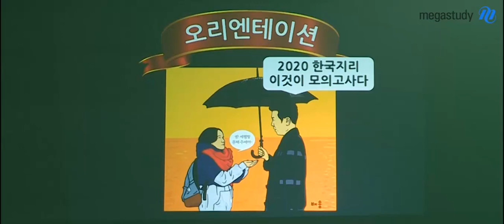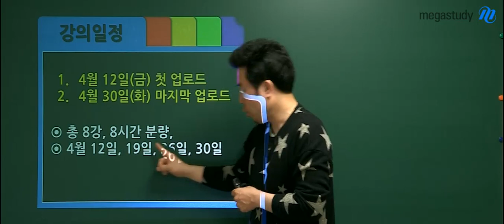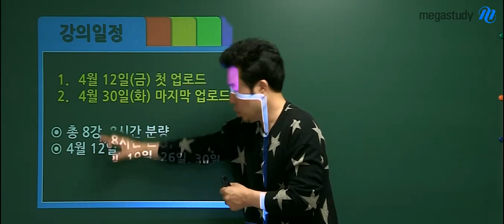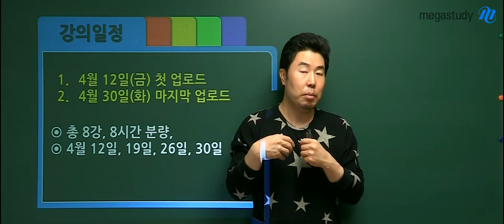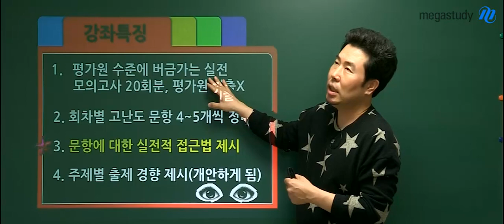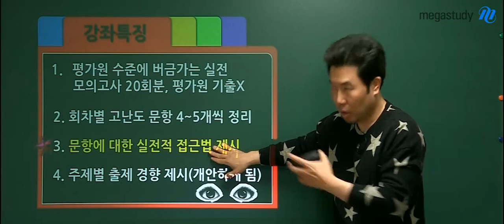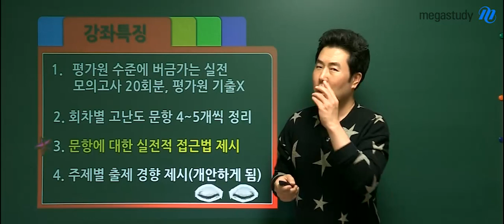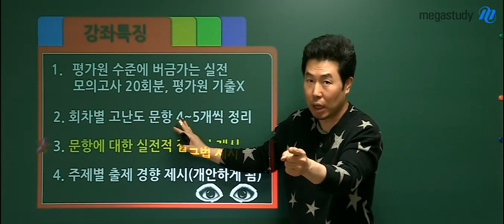[메가스터디] 지리 이기상 쌤 - 2020 한국지리 ★이것이 모의고사다★ 오리엔테이션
2020 한국지리 이것이 모의고사다!

강의는 4월에 업로드되지만
기출부터 시작하고, 9월부터 풀어나가면 됩니다!

문항에 대한 실전적인 접근법,
주제별 출제경향에 눈뜰 수 있도록 해드립니다!